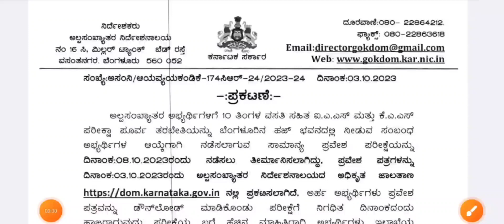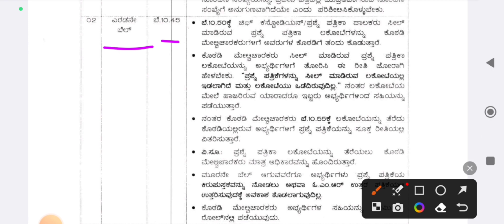free coaching exam instructions 2023| Karnataka free coaching exam hall ticket instructions